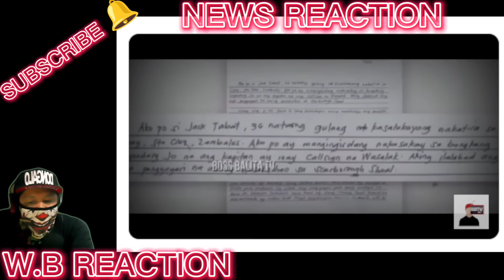CHINA BINAWI-AN NG PCG! GRABE PBBM IGAGAN-TI NI TARIELLA! GYERA NA! BJO DE MASINLOC!MALAKING GUL0 TO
PINAS NEWS INSIDER REACTION NEWS VIDEO WATCH THE LATEST NEWS TODAY! PINAS NEWS is about selected video clips of latest news, speeches and interviews of President Ferdinand BongBong Marcos Jr and Vice President Inday Sara Duterte Carpio , and a news vlog magazine where you can find it latest news and crucial updates happening in the Philippines WE ADDED OUR UNIQUE VALUE ON EVERY VIDEOS WE MADE , INCLUDING THIS ONE THROUGH OUR OWN COMMENTARY AND VISUAL PRESENCE. We do our responsibility to share what's happening in the Philippines

BONGBONG MARCOS
BBM-SARA
UNITEAM
MAYOR SARA DUTERTE
PRESIDENT MARCOS
PRES MARCOS
VPSARA
PBBM
SEN RAFFY TULFO
RAFFY TULFO
SEN TULFO
SEN RAFFY
IDOL RAFFY
MIKE ABE OPENIONS
PRES DUTERTE
MANNY PACQUIAO
UP DILIMAN
NEWS FILES
AMERIKA
JOE BIDEN
MARCOS GOLD
CONG MARCOLETA
MARCOLETA